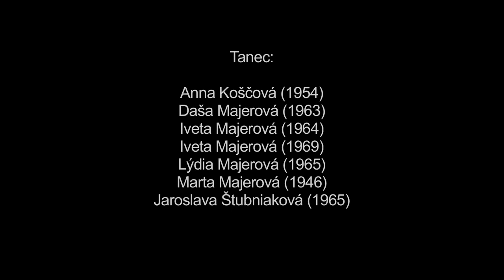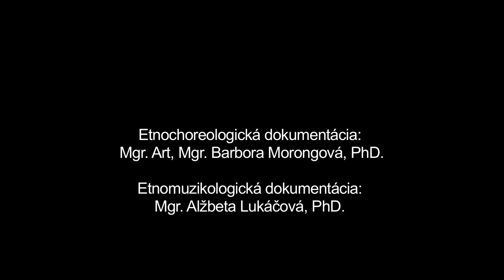Koleso, Strelníky, Múzeum SNP v Banskej Bystrici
Názov: Koleso
Inštitúcia: Múzeum SNP
Lokalita pôvodu: Strelníky

Interpreti - tanec: Anna Koščová (1954), Daša Majerová (1963), Iveta Majerová (1964), Iveta Majerová (1969), Lýdia Majerová (1946), Lýdia Majerová (1965), Marta Majerová (1946), Jaroslava Štubniaková (1965) Interpreti - hudba: Radovan Zachar (1978), Branislav Zachar (1976), Jozef Berky-Pipo (1959), Dušan Berky (1969)

Ďalšie informácie - tanec: Koleso je ženský kruhový tanec. Tancovali ho ženy a slobodné dievky najčastejšie počas prestávok v rámci zábav, keď nehrala muzika.Pri niektorých tanečných príležitostiach sa tanec realizoval aj v sprievode ľudovej hudby (napr. svadby), resp. pri heligónke (napr. priadky). Tanečná ukážka dokumentuje koleso v sprievode ľudovej hudby v podaní interpretiek strednej a staršej generácie žien, ktoré ovládajú tanec ako súčasť svojho manifestného a latentného repertoáru. Dominantnou zložkou tanca je spev. Tanec má dve tempá. V pomalej časti interpretky využívajú motív na jeden krok (jednokročku), na dva kroki (dvojkročku) a kráčanie, počas ktorého tanečníčky postupujú po kruhu s pravidelným striedaním smerov krútenia. Tanečníčky sa držia za vystreté ruky vedľa seba alebo ob jednu skrižmo vzad. Zmeny spravidla iniciuje vedúca tanečníčka. V rýchlej časti sa interpretky individuálne roztancovali bez vzájomného držania. V tradičnom prostredí sa v rámci Kolesa zvykli spievať piesne starého i nového štýlu.